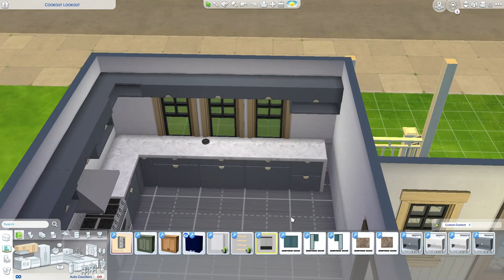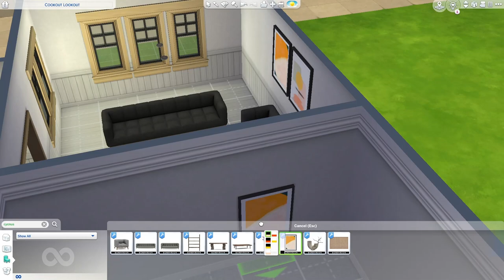Sims house | speed build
Not sure what to call/name this one. was trying out new custom content (as usual)